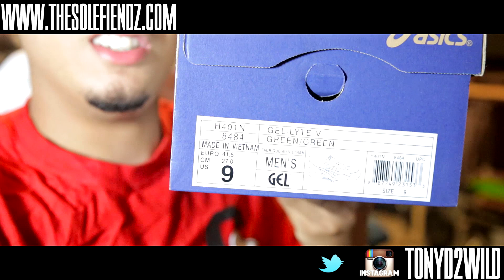Unboxing #1 "World Cup"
Karmaloop RepCode: REP1109